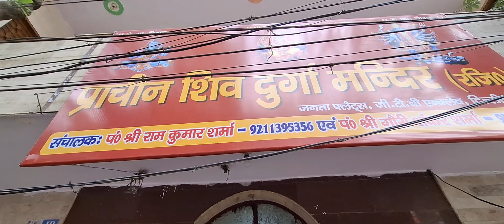24 जून को माँ की 🙏पुण्यतिथि .!!मंदिर !!दिल्ली